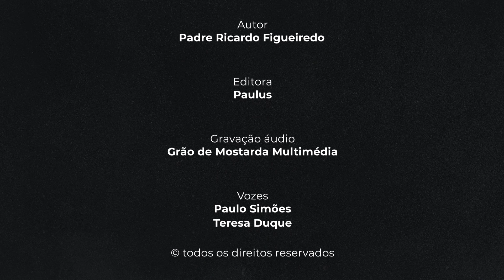22º Dia - Bem-aventurados os puros de coração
22º Dia
Bem-aventurados os puros de coração

«Eu vos retirarei de entre as nações, recolher-vos-ei de todos os países e vos reconduzirei à vossa terra. Derramarei sobre vós uma água pura e sereis purificados; Eu vos purificarei de todas as manchas e de todos os pecados. Dar-vos-ei um coração novo e introduzirei em vós um espírito novo: arrancarei do vosso peito o coração de pedra e vos darei um coração de carne. Dentro de vós porei o meu espírito, fazendo com que sigais as minhas leis e obedeçais e pratiqueis os meus preceitos.» (Ez 36,24-27)

Consagração a São Miguel

Defendei-me dos inimigos da alma, especialmente na hora da morte. Vinde, ó príncipe gloriosíssimo, assistir-me na última luta e com a vossa arma poderosa lançai para longe, precipitando nos abismos do inferno, aquele anjo quebrador de promessas e soberbo que um dia prostrastes no combate no Céu.
São Miguel Arcanjo, defendei-nos no combate para que não pereçamos no supremo juízo. Ámen.

Oração final

V/. O nosso auxílio vem do Senhor.
R/. Que fez o céu e a terra.
V./ Por intercessão de São Miguel, abençoe-nos Deus todo-poderoso, Pai, Filho e Espírito Santo.
R/. Ámen.

Meditações do livro: Quaresma de São Miguel
Autor: Padre Ricardo Figueiredo
Editora: Paulus

Gravação áudio: Grão de Mostarda multimédia
Vozes: Paulo Simões e Teresa Duque

Músicas do Pixabay:
• Unforgettable Love
• Red Book of Lethe
• Cinematic Motivacional
• Ave Maria de Gounod
• Scott Buckley - Permafrost
• Fantasy Heroes